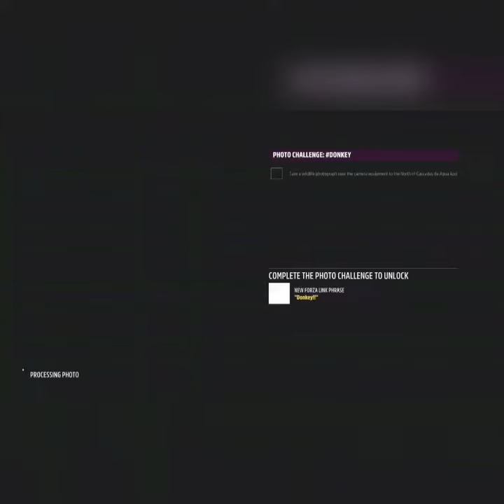take a photo with your character outside the vehicle (daily qeusts)